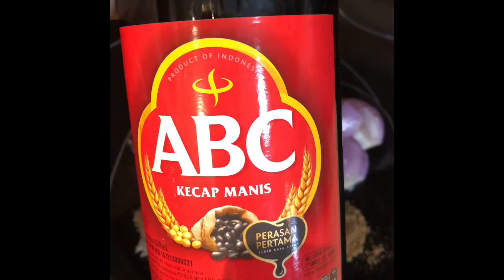RESEP IKAN PANGGANG PRAKTIS || iluh’s vlog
Hallo teman” kali ini aq buat resep ikan ekor kuning panggang Teflon. Resep ikan panggang praktis dan tentu saja gx ribet. Ikuti video nya sampe akhir yaa man teman

Bahan
Ikan ekor kuning (boleh pake ikan apa saja)
Bawang merah
Bawang putih
Cabai merah besar
Cabe rawit
Kemiri sangrai
Kecap manis (boleh pake gula merah)
Kunyit sangrai
Ketumbar
Garam
Kaldu ayam/kaldu jamur
Asam Jawa untuk marinasi ikan